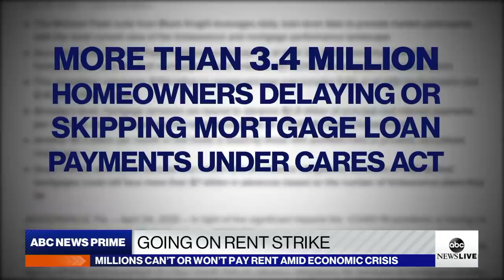COVID-19 sparks rent strikes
ABC News’ Will Carr reports on renters across the U.S. hitting the streets protesting rent payments during the pandemic, as millions are struggling financially.